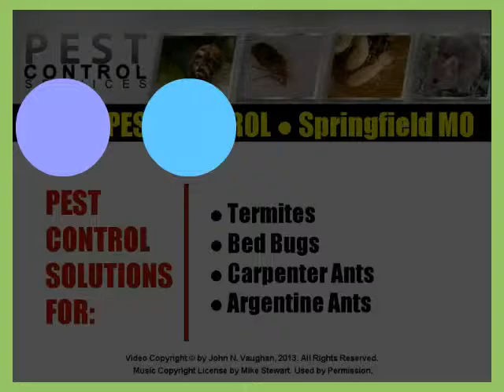Best Pest Control Springfield MO Ortex Pest Control Springfield MO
Ortex Pest Control 2979 E Chestnut Expy Unit H,  Springfield,  MO 65802

    Ortex Pest Control Springfield MO solves problems!  As a family business since 1952  they are pest control experts .  They specialize in spider control, termite pest control, bed bug extermination, and ant control. Their also have proven pest control experts in the control and extermination of carpenter ants, pavement ants, Argentine ants, odorous house ants, brown recluse spiders, house mice, fleas, roaches, wasps, Japanese beetles, and mosquitoes.
  Don't forget wildlife control.  The Ortex Pest Control team can also help with your squirrel, foxes, raccoons, beavers, rabbit control, and bat problems.
  Their all star client list should immediately put them on your short list without having to search the nearly 120 Springfield area pest control competitors.  They are licensed to meet customer needs in south west Missouri, Tennessee, northern Alabama, and southern Kentucky. They come to your project armed with the appropriate tools and skills to win your battle with pests and/or wildlife issues.  They know the habits, favorite hiding places, eating habits and preferences, and how pests react to different treatments.
  Ortex Pest Control experts also provide a wide range of professional home repairs that include floor leveling, custom drainage systems, Epoxy bonding systems and termite and structural damage repair.  Your local Ortex Pest Control professional team invites you to let them earn your trust by completing your job right the first time.  They want to help make your house your home.

Therefore, please do not rely solely on endorsements contained in this information as your sole source of information in evaluating whether to purchase on these sites.  Results from use of this material varies among users so no outcome guarantees can be made for you or your unique organization. You should always exercise due diligence before purchasing from any online site or source.  All emails sent to or from John N. Vaughan become the exclusive property of John N. Vaughan.  You must be at least 18 years of age to order or receive any information, product, or service from this source.  . This full set of disclosure statements applies to all John N. Vaughan emails, videos, web sites, blogs and other online documents and publications.